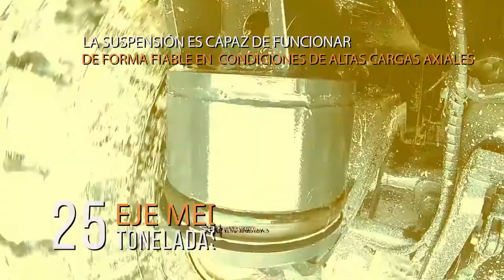Volquete minero para transportar rocas “plural”, TONAR 45251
Volumen - 25 m3
Capacidad de carga - 45 000 kg